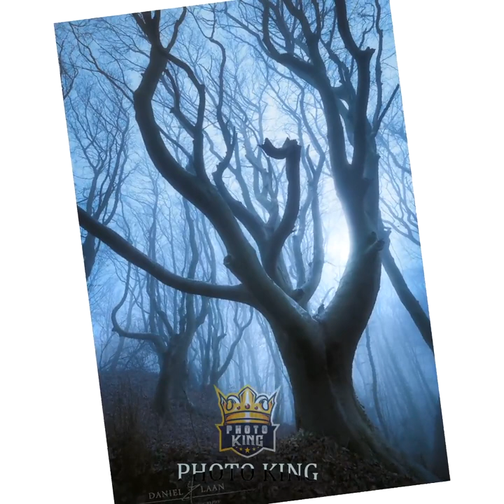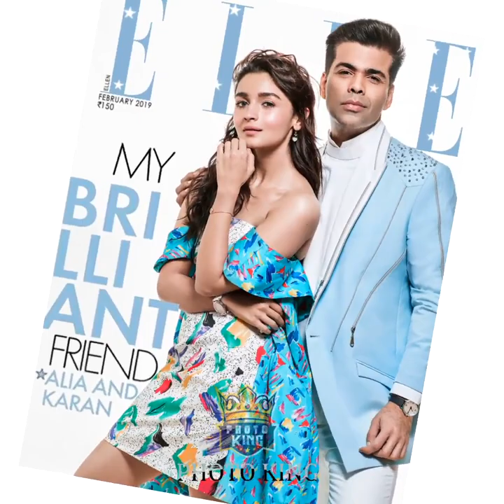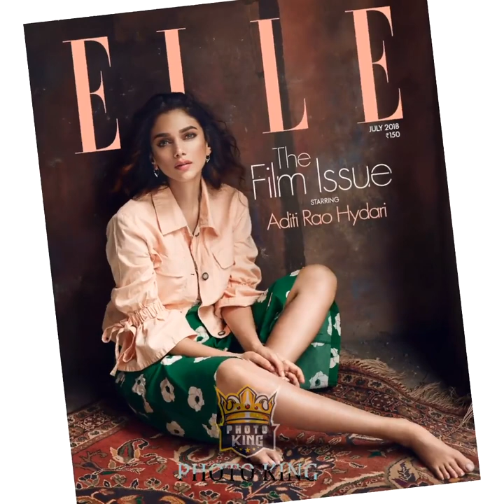Advertising Image Reference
The Marlboro Man” is most famously known as a rugged cowboy, but there were actually a handful of masculine figures portraying Marlboro Men: Captains, athletes, and gunsmiths. Three men who portrayed the Marlboro Man ended up dying of lung cancer.